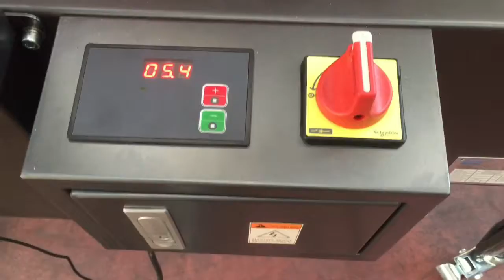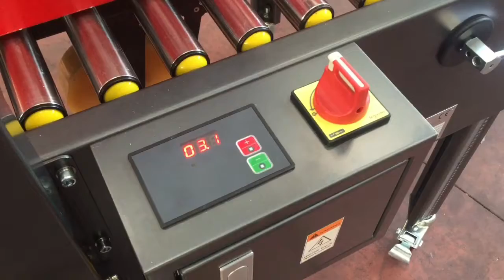Nastratrice a formato fisso a trascinamento laterale Easy Tape 50 SB + marcatore ink-jet